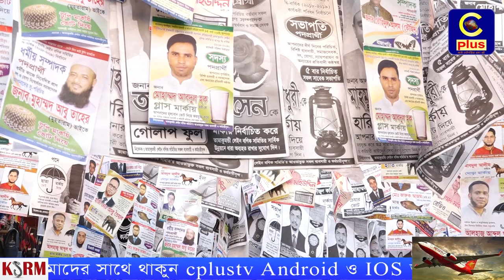তামাকুমন্ডি লেইন বণিক সমিতির অাসন্ন নির্বাচন উৎসব মুখর পরিবেশে চলছে প্রচার প্রচারণা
নগরীর রেয়াজুদ্দীন বাজারের তামাকুমন্ডি লেইন বণিক সমিতি অাসন্ন নির্বাচন উপলক্ষে ব্যানার পোস্টারে ছেয়ে গেছে পুরো এলাকা, উৎসব মুখর পরিবেশে চলছে প্রচার প্রচারণা,কিন্তু অতিরিক্ত পোস্টারের কারনে মারাত্মক দূর্ঘটনার আশংখা
ব্যাবসায়ীদের,,,,বিস্তারিত দেখুন জয় দের ক্যামেরায় চৌধুরী রাসেলের প্রতিবেদনে।।।।।।